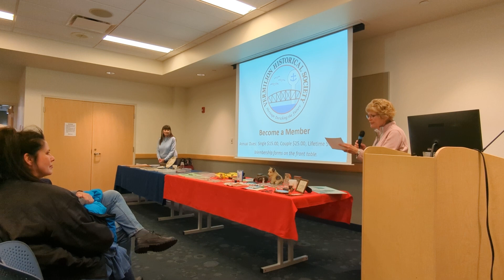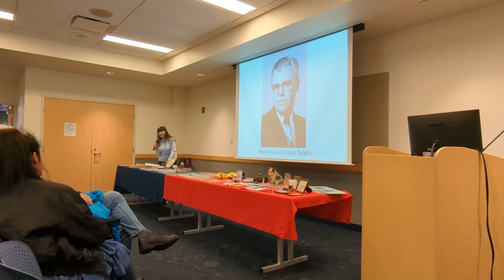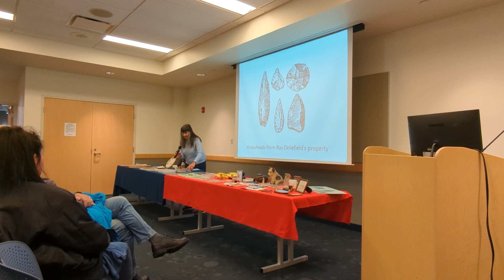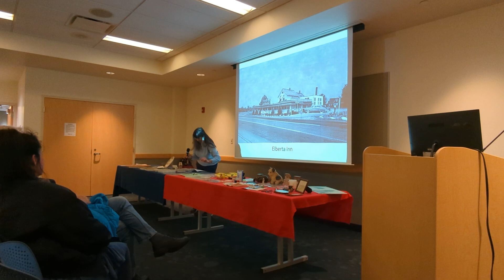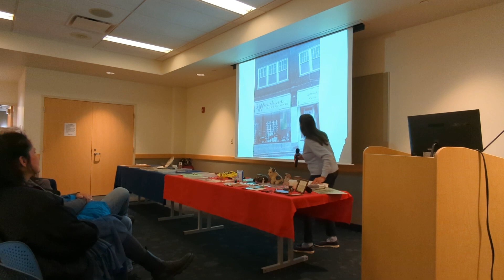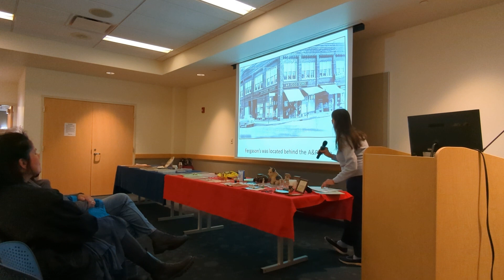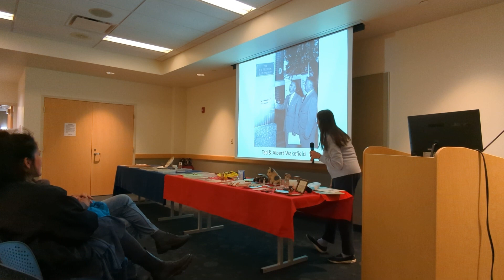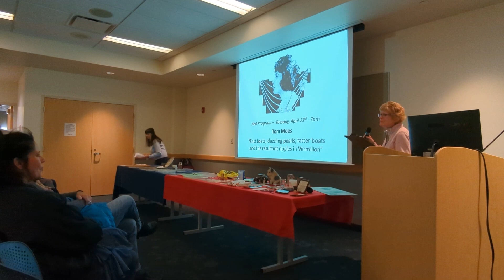Vermilion Collection ft Mary Lynn Myers Homitz